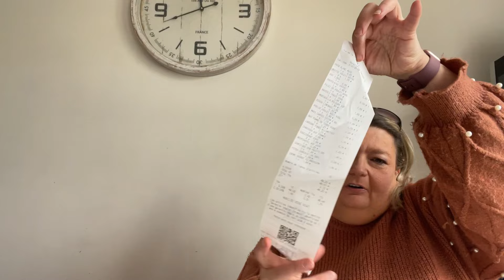Drive Leclerc retour Netto retour Aldi Haul Action avec chéri et moi même 😘🌹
Samedi 26/04/2024 . Bon week-end mes amies . Gros Bisous 😘 .